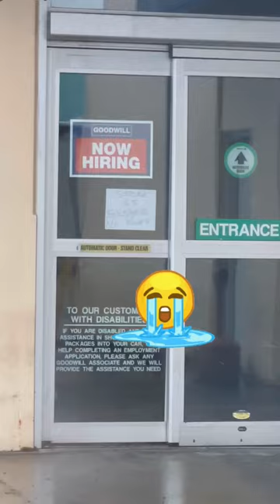Shop with us in Portland, Oregon!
A little late on this vlog 😂🎥 but I wanted to share our family’s shopping trip to Portland during all the post-holiday sales. 🛍

It’s such a great time to hit outlet stores and do some sourcing for brand new items! Unfortunately the Goodwill Outlet was closed due to a power outage 🔌 but we were still able to make the most of it.

We’re planning another family thrifting/shopping trip in the next few weeks! Any suggestions on where we should road trip?! 🚘

Sidenote: Anyone else live off Costco rotisserie chickens?! 🙋‍♀️ for $5 you can’t go wrong! 🤣